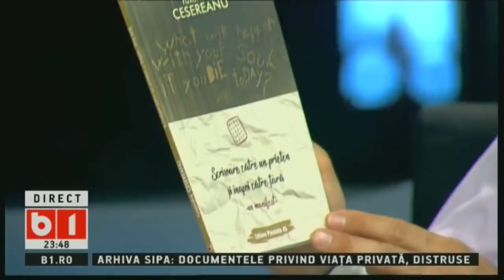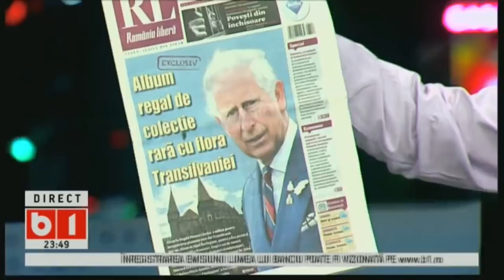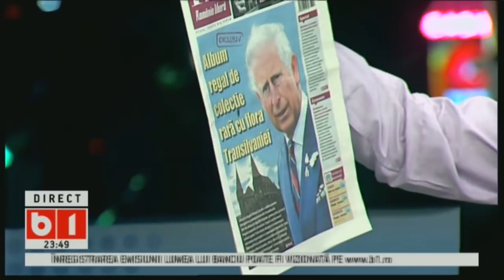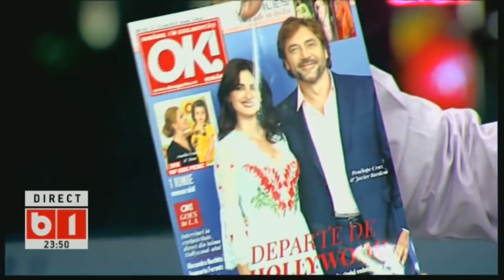LUMEA LUI BANCIU, 7 IUNIE 2018, P3/3